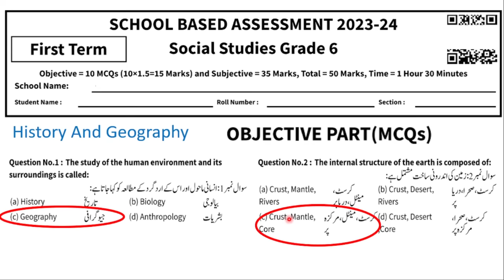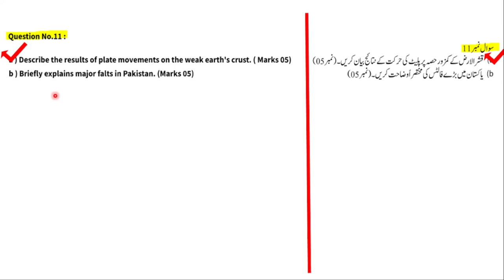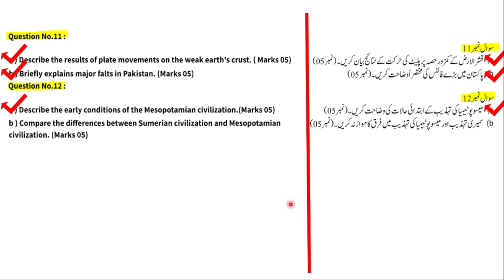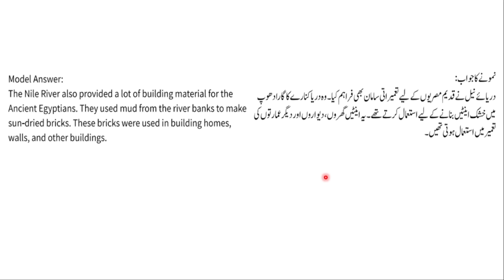Class 6 History And Geography Paper School Based Assessment 2024 | SBA First Term papers 6th Class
Class 6th History And Geography Paper School Based Assessment 2024 | SBA First Term papers 6 Class | PEC Grade 8th

Related Search
6th class History And Geography School based assessment
Class 6 History And Geography Paper School Based Assessment 2024
Class 6th History And Geography Paper School Based Assessment 2024
1st term pec 2024
grade 6 History And Geography paper 1st term urdu medium
grade six 1st term paper History And Geography
1st term paper History And Geography class 6 pec 2023
6th class school based assessment 2024-25
6th class school based assessment 2024-25 first term
6th class History And Geography School based assessment first term
History And Geography 6th class school based assessment first term
First term school based assessment 6th class History And Geography
6th class school based assessment first term
History And Geography 6th class school best assessment first term
First time paper 6th class History And Geography School based assessment
History And Geography School based assessment 6th class first term
6th class school based assessment History 1st term
First time school best assessment 6th class Geography paper
History And Geography first time school assessment 6th class
6th class paper History And Geography School based assessment 1st term
History And Geography first term 6th class school based assessment
6th class History And Geography paper first term School based assessment
6th class school based assessment
History And Geography  SBA 2025 class 6
6th class school Based Assessment 2024
6th class school Based Assessment 2024 History And Geography
6th class History And Geography school Based Assessment 2025
6th Class SBA 2023 History And Geography
6th class school Based Assessment 2024
Faisalabad board
Lahore Board
Multan Board
Gujranwala Board
Rawalpindi board
Multan Board
Sahiwal Board
Dera Ghazi Khan board Exams 2024
"Board Exams"

SBA2024_History And Geography
pec_exam_History_And_Geography _class6th